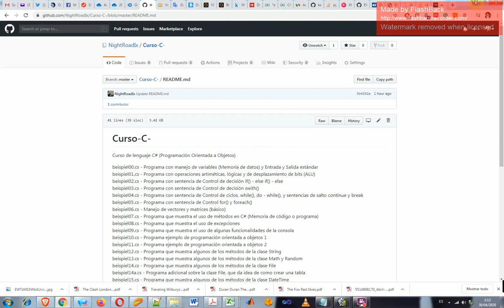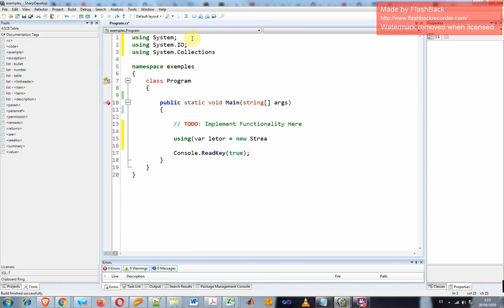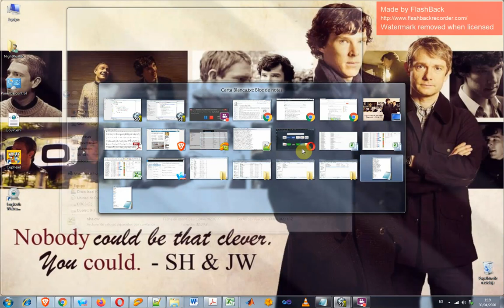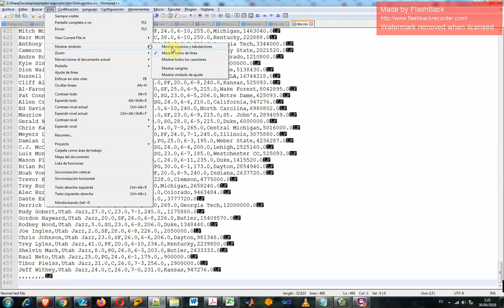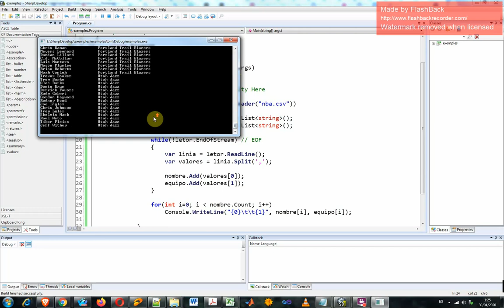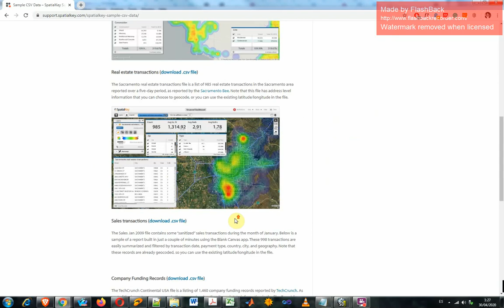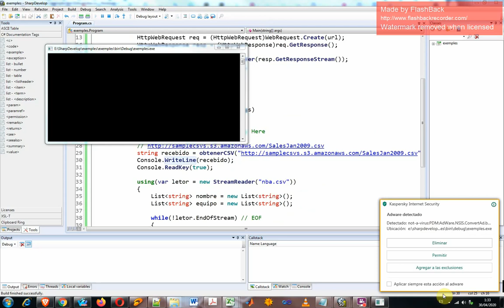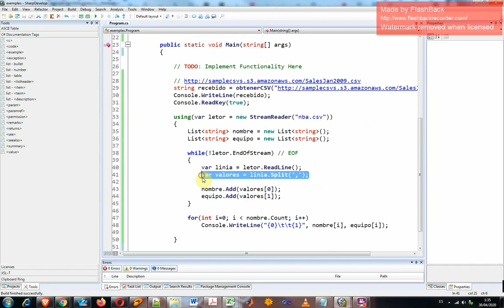Lenguaje C# (Video 025): Manejo archivos CSV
La lectura de archivos CSV (Comma Separated Values) utilizando C#, ya sea en archivos locales o en línea. A dicha técnica se le conoce como webscrapping.